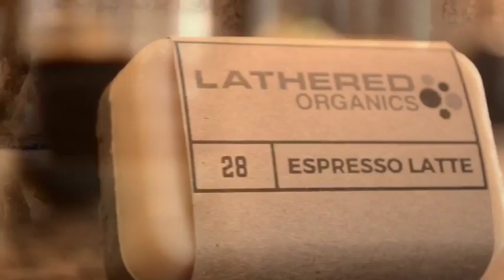Espresso Latte Organic Soap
Wake up organically with our NEW Espresso Latte Soap. .